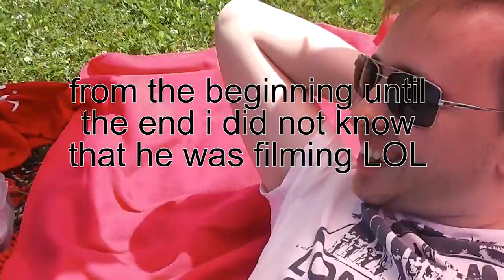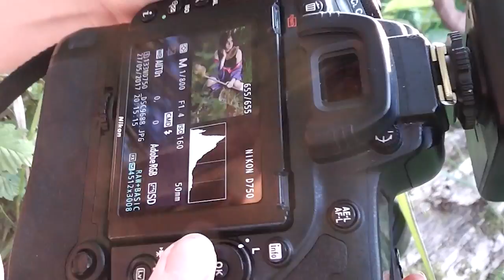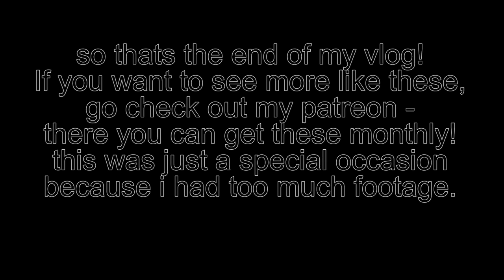Nyan Con 2017 VLOG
So, I usually only make Vlogs for my patreons - but I did want to show everyone how they are like so maybe people decide that they want to see more of it on my patreon, and I also had too much video footage this month, so I made a left-over vlog for everyone to watch!
I had so much fun at the Nyan Con in Austria, thank you everyone who spent their time with me and made it an awesome experience.
If you actually watched the whole video...congratulations! :D